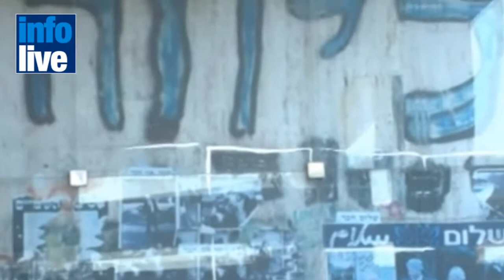Tel Aviv : rassemblement en mémoire d'Itzhak Rabin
10.000 personnes étaient réunies à Tel Aviv samedi soir, à l'occasion d'une cérémonie marquant le 16ème anniversaire de l'assassinat de l'ancien premier ministre israélien Itzhak Rabin. A l'inverse des autres années, aucun responsable politique n'a fait d'apparition ou n'a même prononcé de discours. Quelques personnalités ont cependant pris la parole, comme l'ancien négociateur Yossi Sarid et le rabbin Menachem Froman. Autre figure présente : Hagit Ofran, la présidente du mouvement pacifiste « Shalom Arshav » qui, il y a une semaine, avait été la cible de menaces venant de l'extrême-droite israélienne. Précisément, plusieurs orateurs ont profité de ce rassemblement pour s'inquiéter des attaques qui visent depuis quelques temps la gauche en Israël.